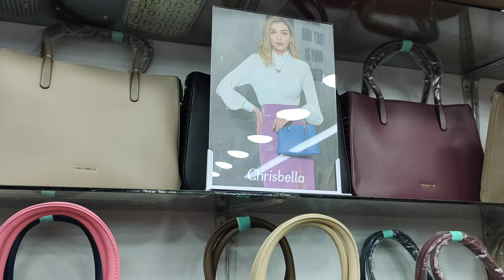2 in 1 সুসেন/ক্রিসভিলা/গ্ল্যামার ব্র্যান্ড লেডিস পার্টি| ladies bag |ladies bag price in Bangladesh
ladies bag |ladies bag price in Bangladesh.ladies bag BD price.ladies bag price in BD.